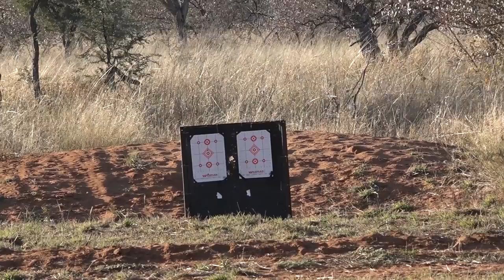Premium Safaris - Mahnkes in South Africa 2022